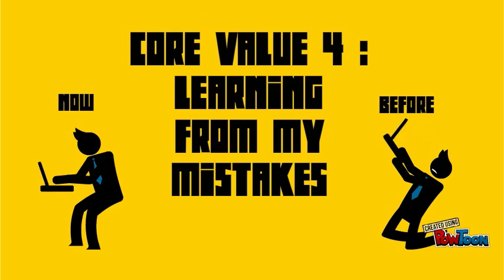My core values - Liam